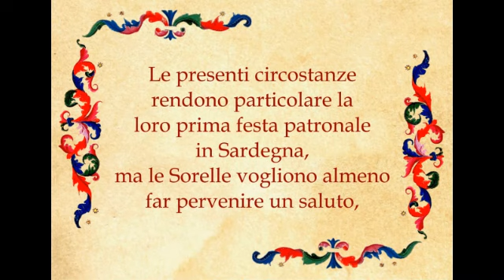Le sorelle Servidoras cantano il Deus ti salvet Maria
Inno cantato dalle sorelle della comunità contemplativa delle sorelle Servidoras in Oristano in occasione della festa della Madonna di Bonaria, patrona della comunità e della Sardegna.